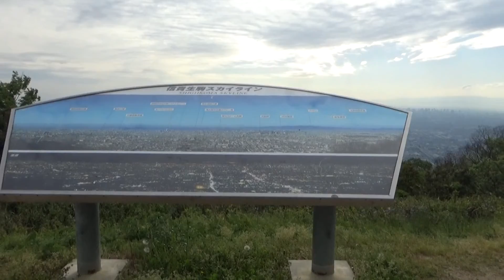フリードハイブリッドで行く 新緑の信貴生駒スカイライン